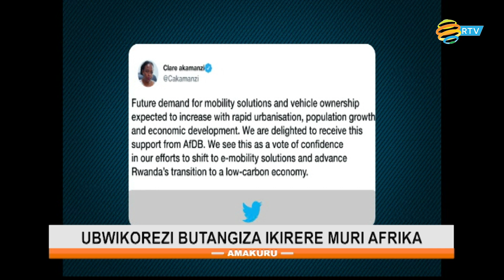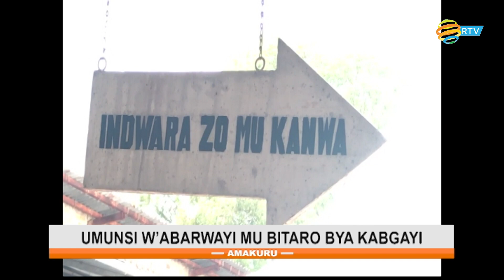Amakuru yo ku mugoroba | Tariki 12.02.2023